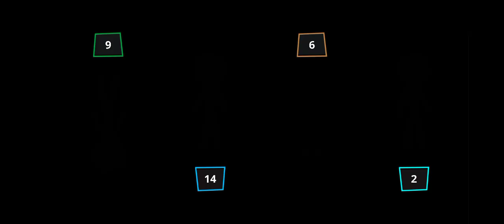Stickman Party | Minigames 1 2 3 4 players | Games 2023 | Android games